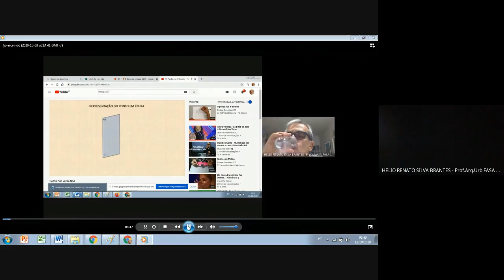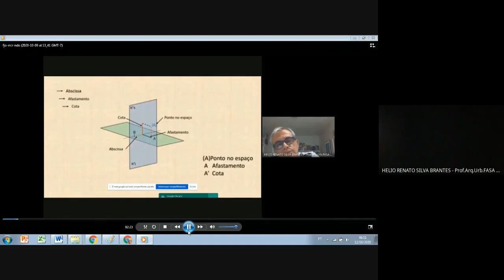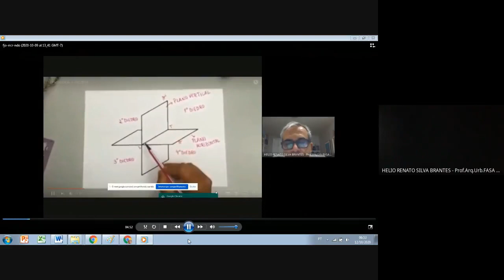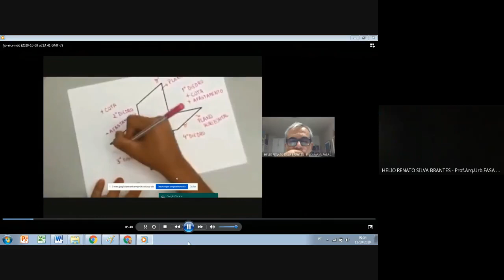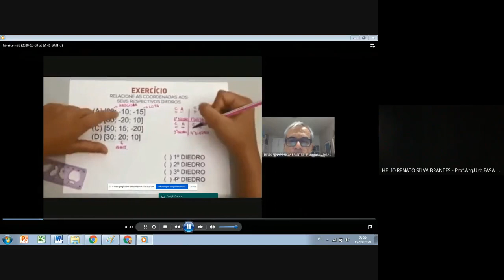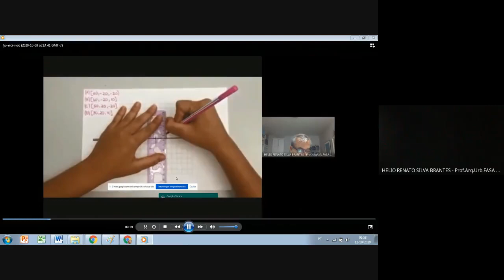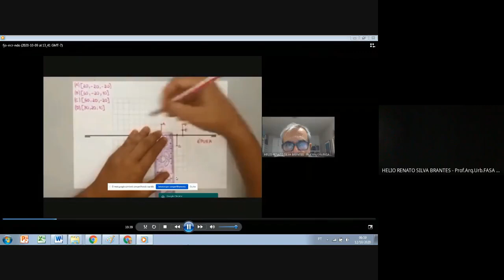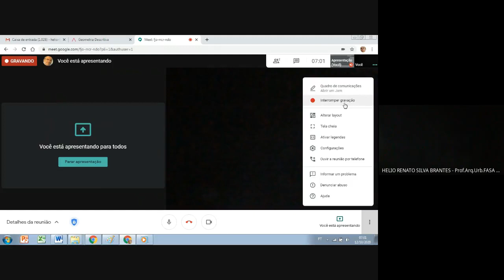fjo rrcr ndo 2020 10 12 at 02 48 GMT 7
pontos e planos 1